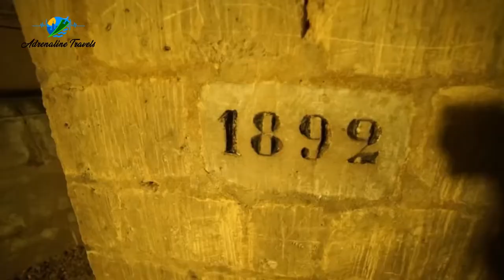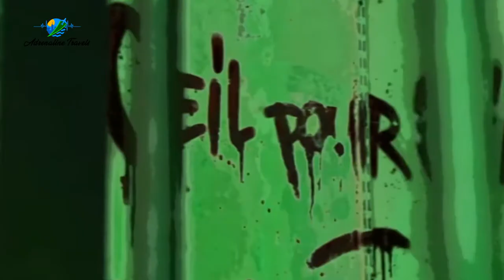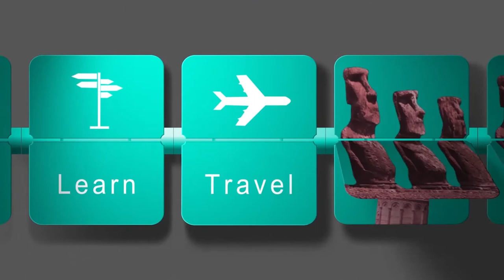INSANE yet FUN activities to do in France!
In this video we are going over all the insane and fun activities in France, absolute must adds to your French bucket list! For our visit to France we are covering activities such as canyoning La Riolan, getting scared at the Manoir de Paris and Parachuting over the Arcachon Bay!